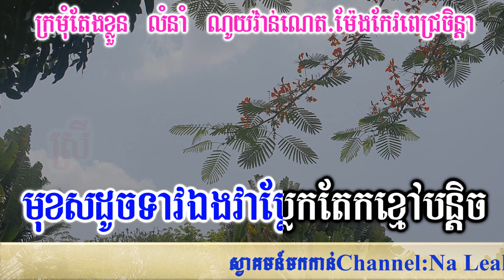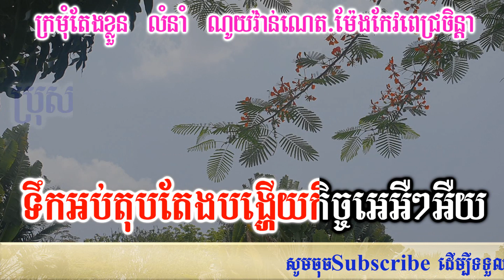ក្រមុំតែងខ្លួន ភ្លេងសុទ្ធ karaoke, lyrics chord,Kromom Taeng Khloun Plengsot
សូមចុចជាវនិងរូបកណ្តឹង🔔ដើម្បីទទួលបានវីដេអូថ្មីៗជាច្រើនបទទៀត
📢ខ្ញុំបាទមានទទួលប្រគុំតន្ត្រីគ្រប់កម្មវិធី
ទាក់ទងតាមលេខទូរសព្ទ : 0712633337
សូមអរគុណ!!!